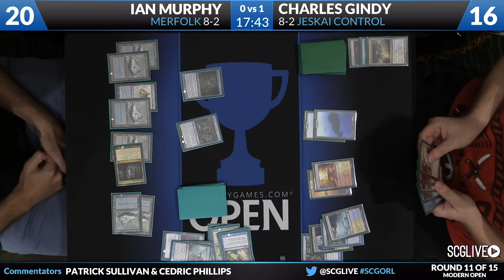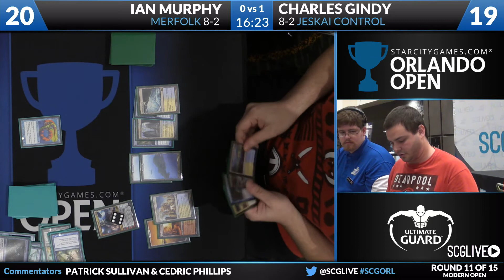SCGORL: Round 11b - Ian Murphy vs Charles Gindy | Modern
From SCG Orlando on September 17th, 2016